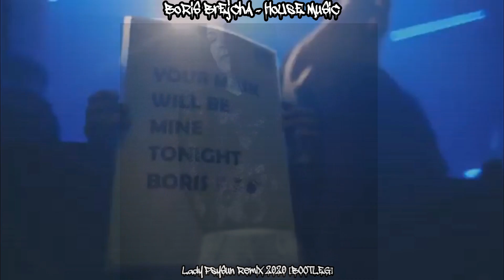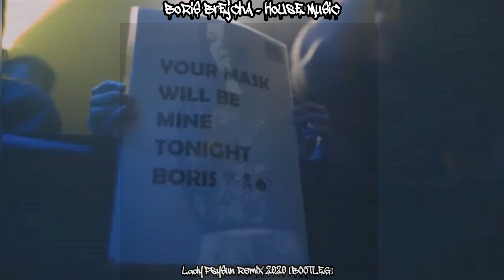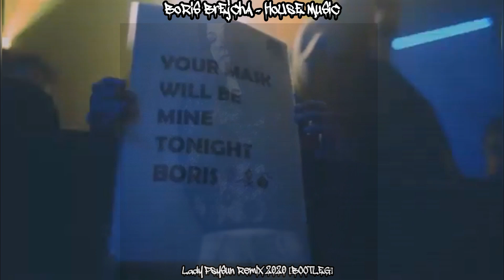BoRiS BrEjChA - HoUsE MuSiC (LaDy PsySuN ReMiX) 2020 [BOOTLEG]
Meine neues House Bootleg ..
... Blind Audition

□■□■□■ArTiSt■□■□■
Boris Brejcha

...TEILT MIR DOCH EURE MEINUNG MIT...

😉HoPe YoU EnJoY LiKe Me😉

TuRnTabLe ArTiSt :
LaDy PsySuN
ReC DaTe : 23/05/2020
GeNrE : HOUSE
ViDeO CuT : ChinSu PsySuN
(ProNoobz GrOuP)